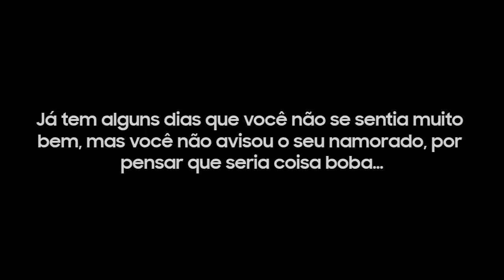Asmr JUNGKOOK - Você recebendo alta do hospital após desmaiar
Eii, tu que tá lendo aí...tu mesmo! Se alimente direitinho, beba bastante água, cuide da sua saúde, da sua alimentação. A sua vida é importante para muitas pessoas! Então cuide de você! Tô de longe, mas tô de olho, hein! 💜

- Se gostou, não se esqueça de deixar o seu Like!

[Aceito pedidos! Caso você tenha alguma idéia de vídeo/tema, fique à vontade, pode deixar nos comentários.]